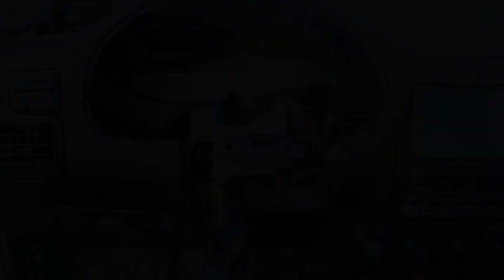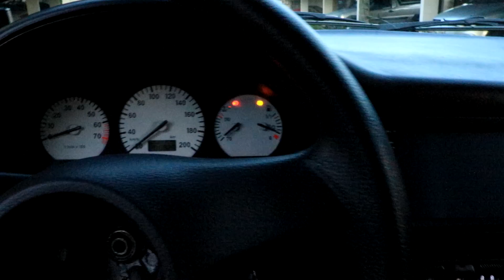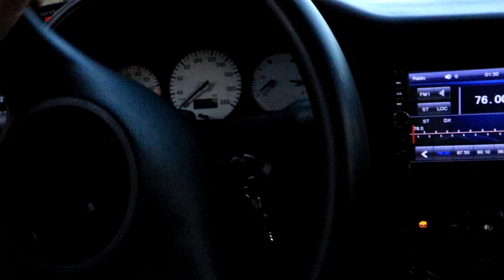COMECEI A INSTALAÇÃO DA DIREÇÃO ELÉTRICA NO GOL G2 - DEU MUITO TRABALHO 😱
INSTALEI A DIREÇÃO ELÉTRICA DO ONIX NO GOL G2 E VOU TE MOSTRAR COMO FICOU!

SE VOCÊ QUER ADAPTAR DIREÇÃO ELÉTRICA NO SEU GOL BOLA, VOU TE MOSTRAR QUAIS PROBLEMAS VOCÊ PODE ENFRENTAR E COMO REALMENTE FICA ESTA ADAPTAÇÃO NO GOL G2! ADAPTAR A DIREÇÃO ELÉTRICA NO GOL G2 NÃO É DIFÍCL MAIS É MUITO TRABALHOSO! VOU TE MOSTRAR O RESULTADO PARCIAL!

PARCEIRO OFICIAL DO CANAL:

CDV Vinecar - Autopeças e Desmanche

CARRO: GOL G2 CHT SUPERCHARGER
CÂMERA: GOPRO 5 BLACK / IPHONE 7 / CANON EOS 7D MARK II